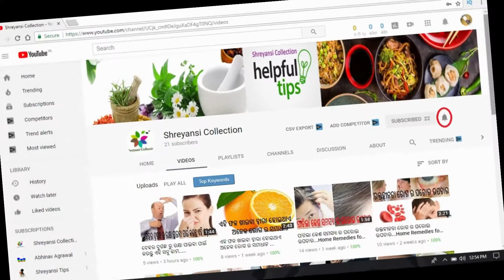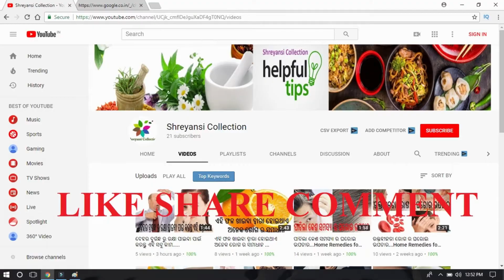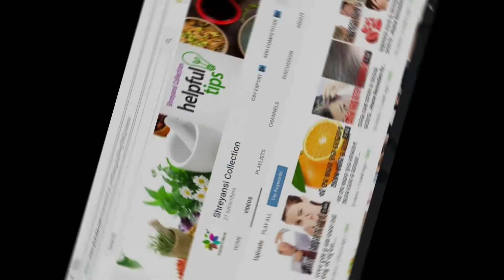BLOOD PRESSURE|ଉଚ୍ଚ ରକ୍ତଚାପ ନିଅନ୍ତ୍ରଣ ପାଇଁ ଘରୋଇ ଖାଦ୍ୟ..|Shreyansi Collection